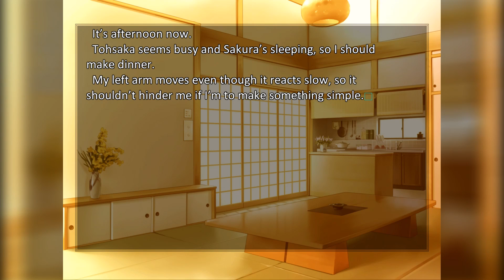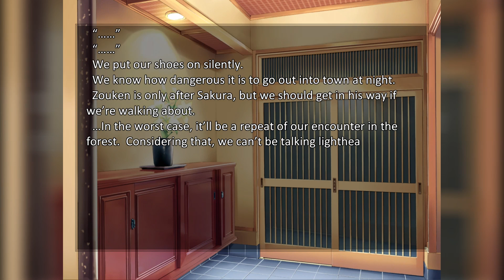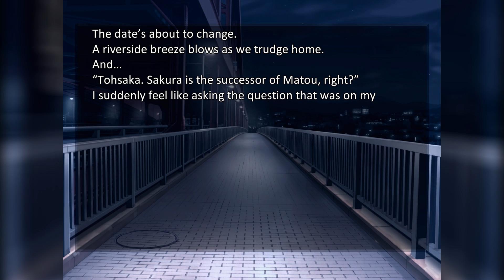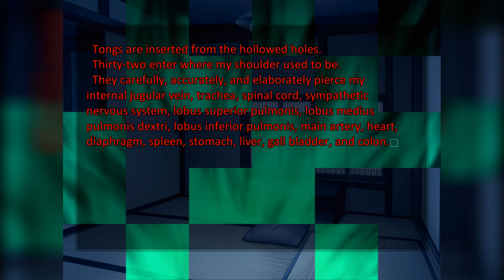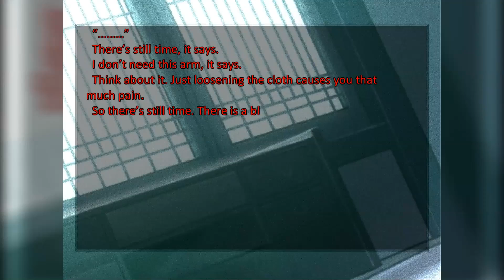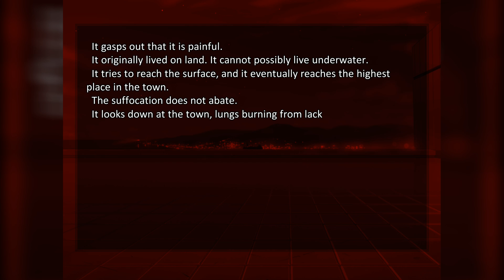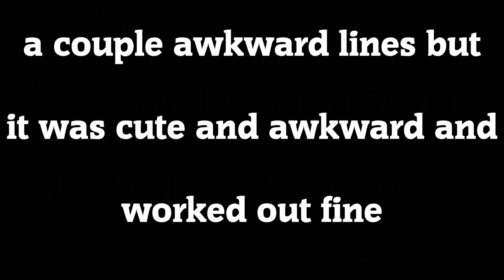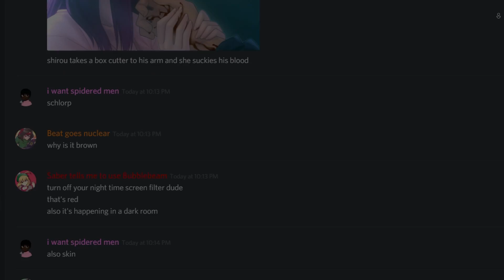Let's Read Fate/Stay Night [Blind] - Part 97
We have a bit of an episode regarding our arm but it's fine cause tfw vampire gf

and then more horrible dreams!!

Kaizer Sany, Emi Pips, Crazy12Eric, Capitalist, Cyberlink420 and Clementj642